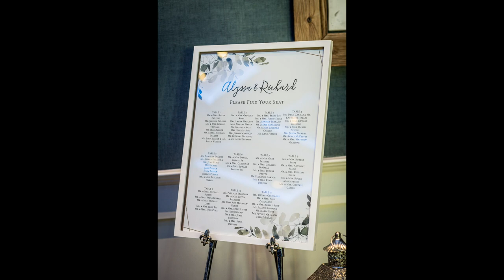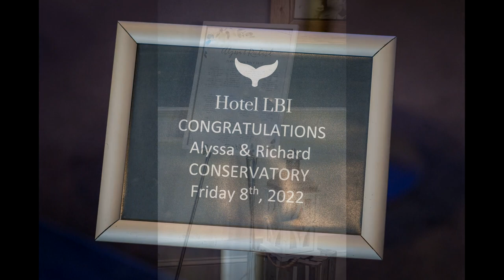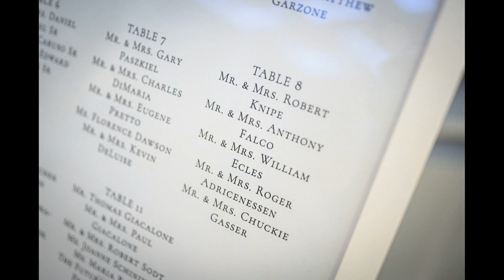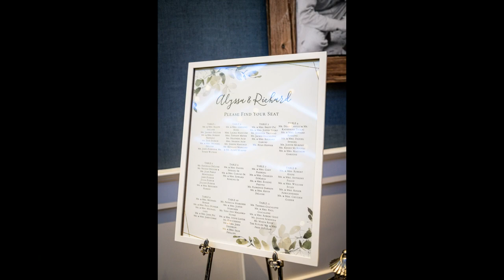Picture Perfect Wedding at the Hotel LBI, Ship Bottom NJ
Planning a wedding can be stressful, but with the help of the Hotel LBI in Ship Bottom, NJ it can be picture perfect. Their professional staff will take care of every detail, so you can relax and enjoy your special day.